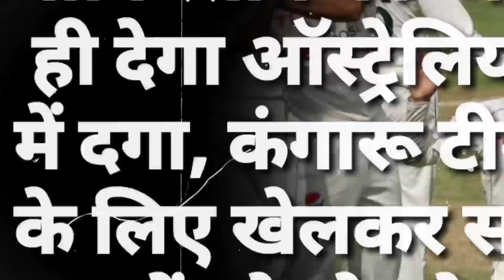Australia में कौन सा Pakistani गेंदबाज मचाएगा कहर? Shahid Afridi ने कर दी भविष्यवाणी !